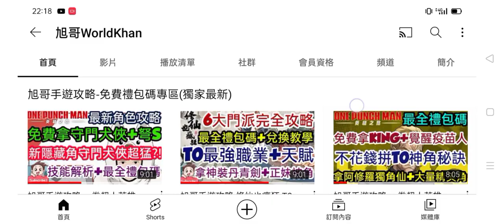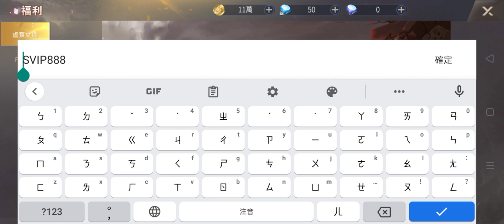旭哥手遊攻略 無界交錯時刻 T0最強職業+最全禮包碼&兌換教學 超神隱藏版魔關羽+5大職業解析 拿神裝+赤兔馬 序號 MMORPG 放置 Worldkhan's Game Walkthrough